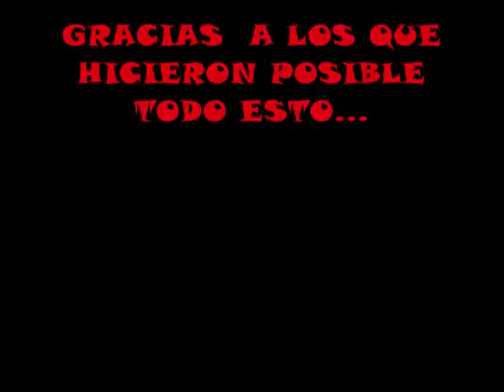EL GRAN MENSAJE DE AMOR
CORO UNIDO MEXICO 2008